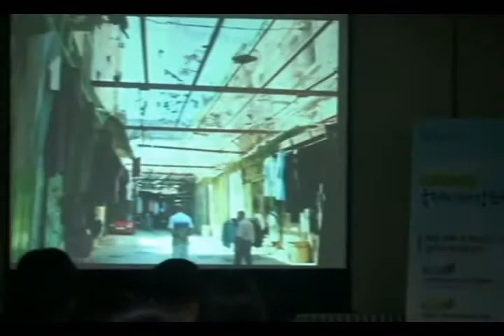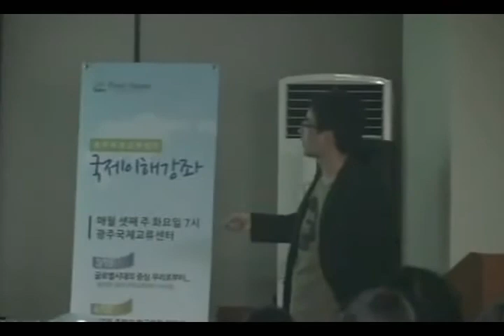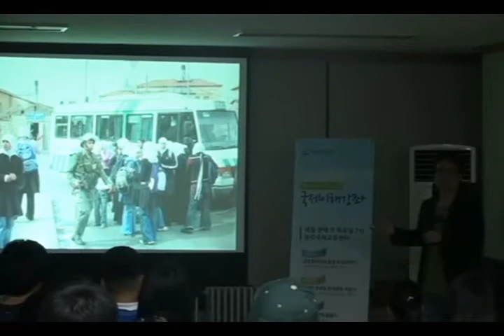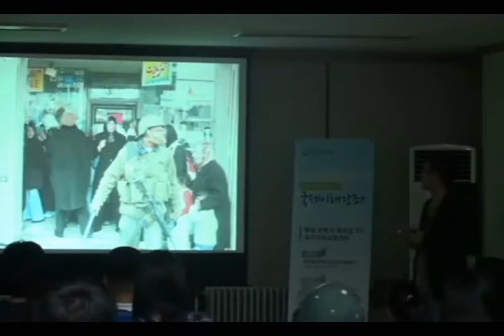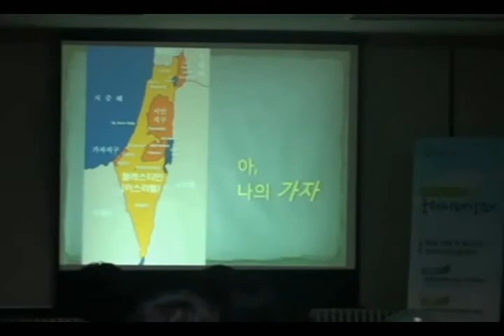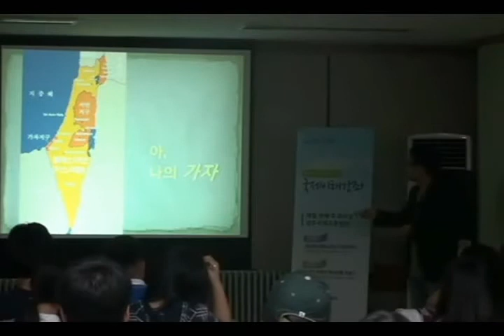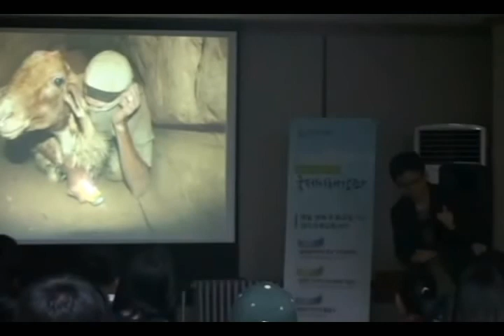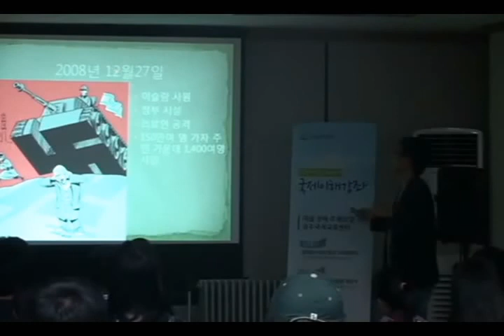[국제이해강좌] 팔레스타인에 물들다(4)